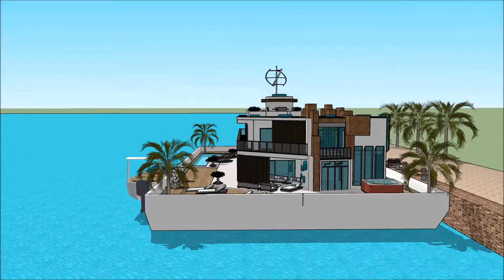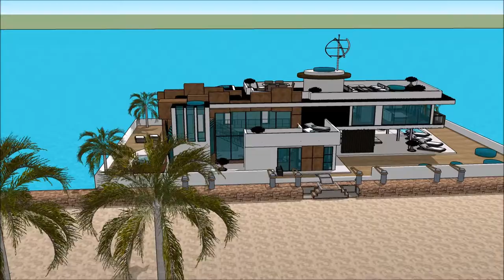കേരളം ഹൗസ് ബോട്ട് മുഗൾ വാസ്തുവിദ്യ റിയല് എസ്റ്റേറ്റ് മാൻഷൻ പ്രോപ്പർട്ടി യാച്ച് ഫ്ളോട്ടിംഗ് ഹൌസ് വാസ്